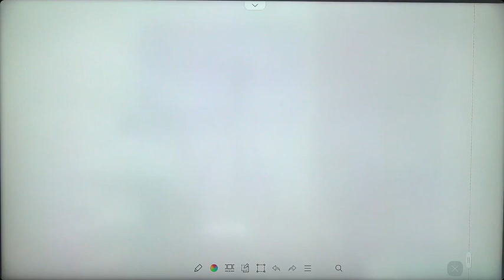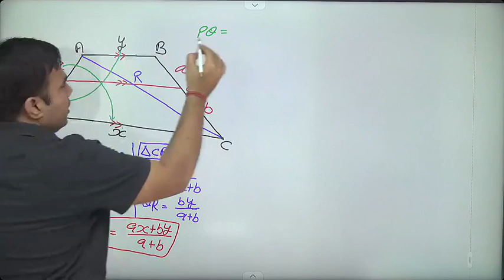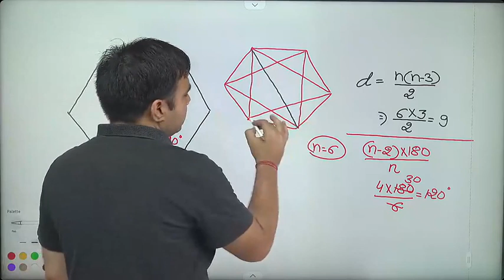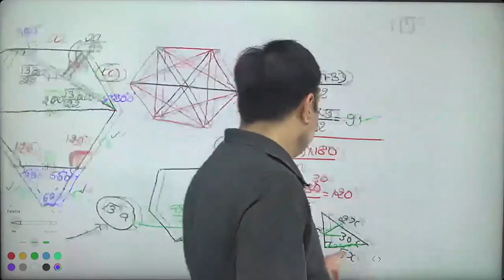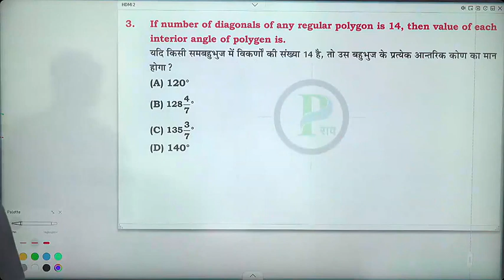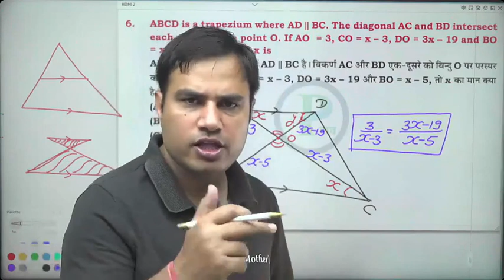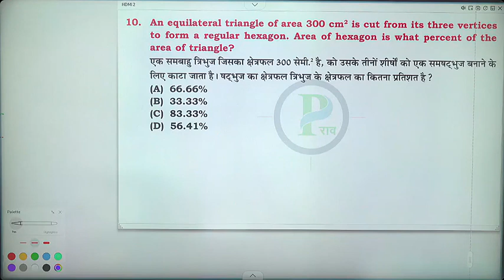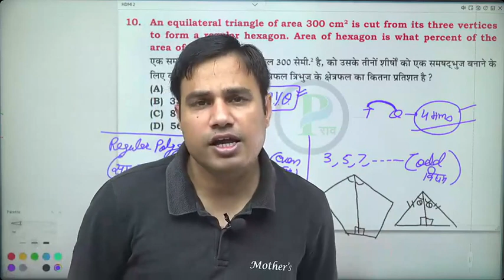GEOMETRY PART 27#CGL#NTPC#status